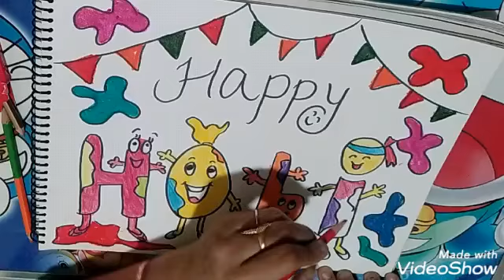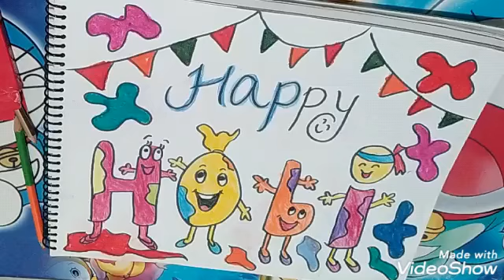HAPPY HOLI EASY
easy
happy
holi
drawing
for
kids
using
H
O
L
I